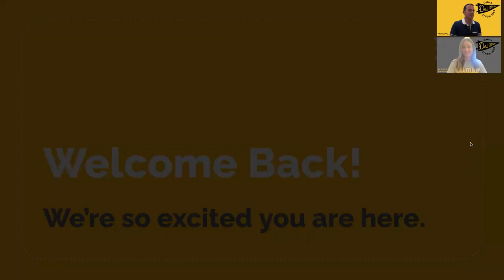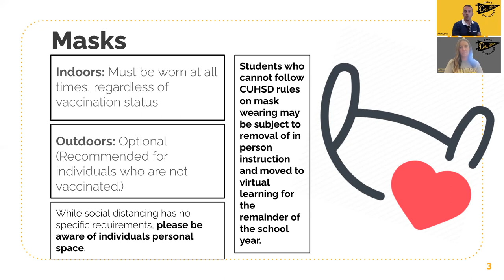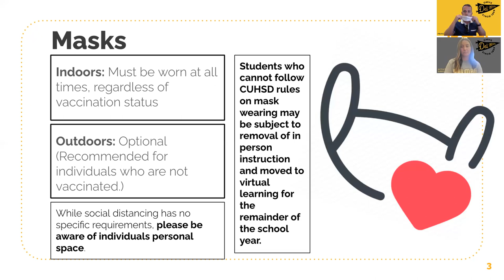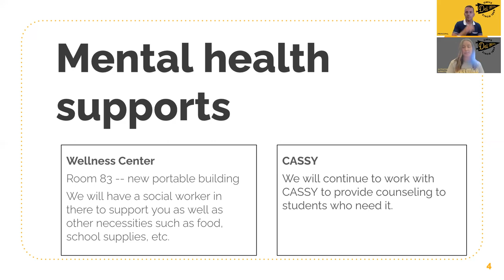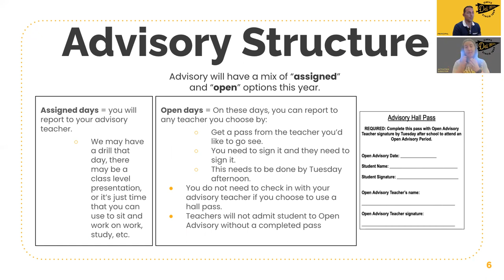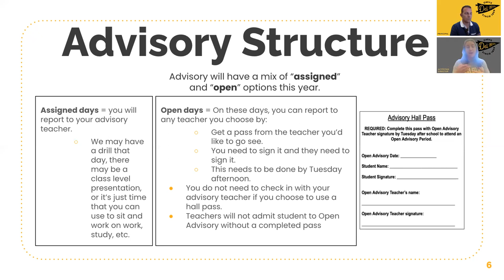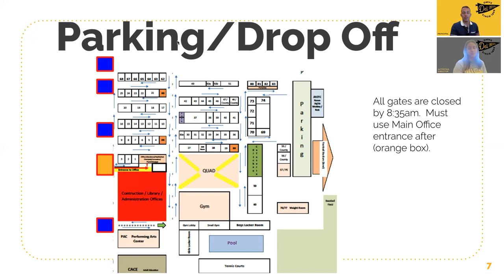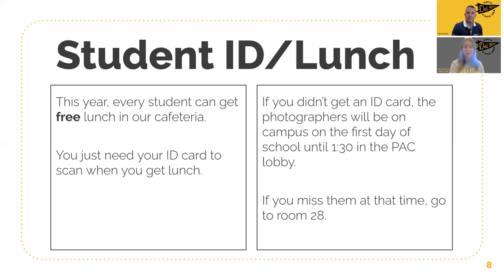First Day Of School 2021